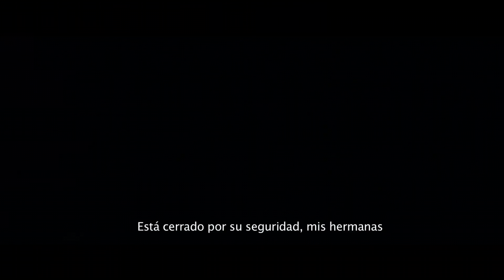13 Mujeres Desesperadas - Trailer HD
Distribuida en México por Cine CANÍBAL, ahora disponible en CasaCANIBAL.com.

13 mujeres quedan atrapadas en un salón de belleza cuando la guerra en Palestina estalla afuera de su puerta mientras intentan estar listas para una boda.